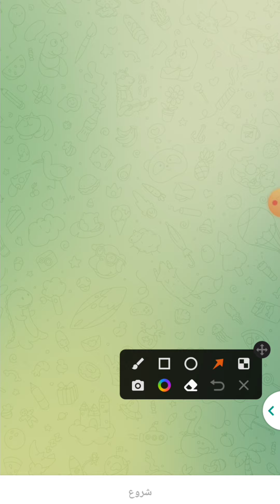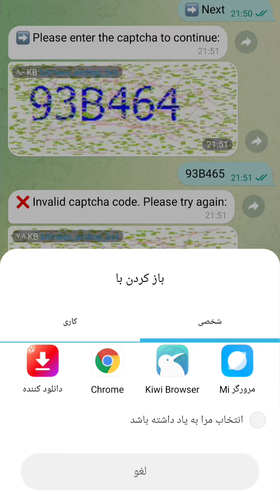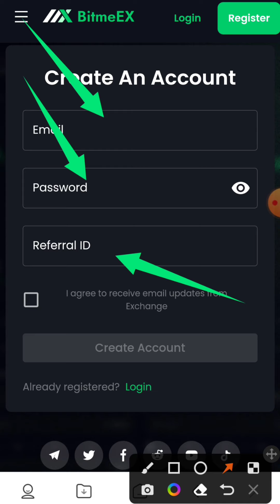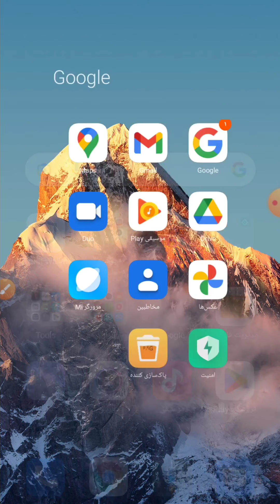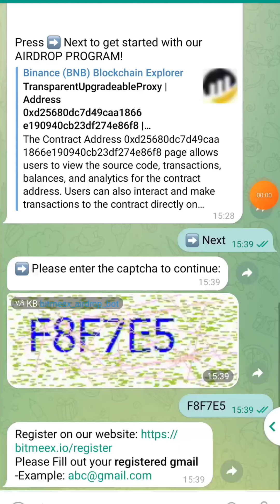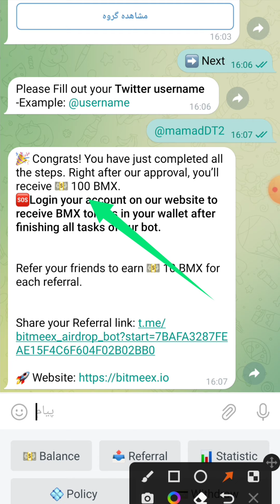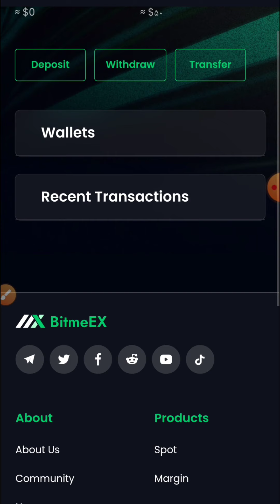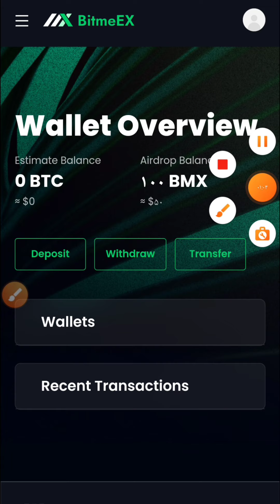ایردراپ صرافی Bitmeex دریافت فوری 50 دلار + همراه با اثبات واریز و...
🎥 در ویدیو امروز با آموزش ایردراپ جدید صرافی Bitmeex در خدمتتونم.
🔸 صرافی Bitmeex یک صرافی روی بلاکچین Smart Chain هست.

🔹 در ایردراپ صرافی Bitmeex  برای عضویت 100 توکن BMX معادل 50 دلار و برای هر رفرال 10 توکن BMX معادل 5 دلار با واریز فوری به صرافی پاداش خواهند داد و...

همه سوالات در قسمت کامنت ها جواب داده میشوند.🌹

❌ به ترتیب مانند ویدیو ثبت نام کنید

🔵 کد رفرال 551